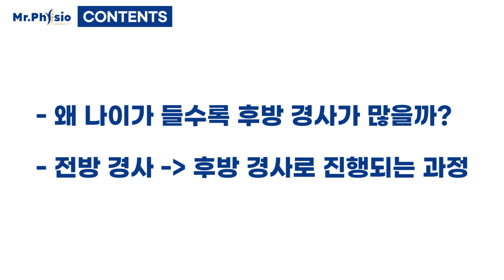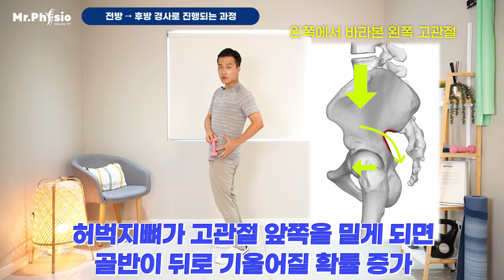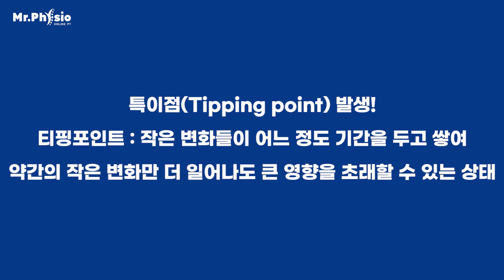애플힙이 밋밋해지는 과정: 전방경사가 후방경사로 가는 단계! 골반비대칭+전신불균형 클래스 미리보기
1:1평가/상담 신청하고 나에게 맞는 운동 추천 받기